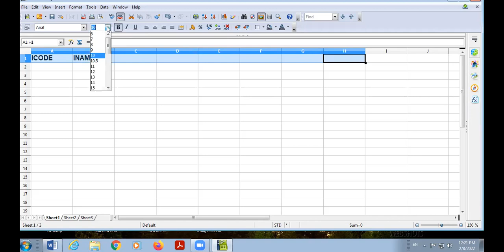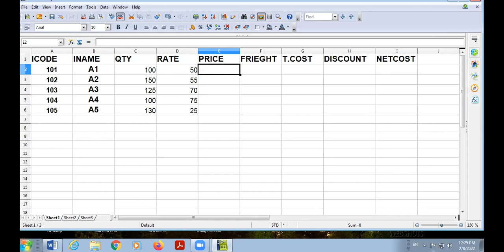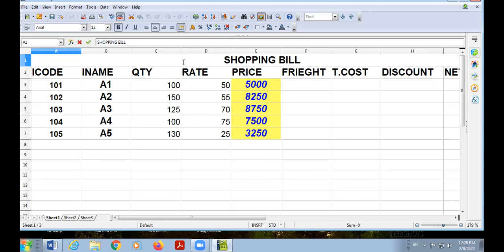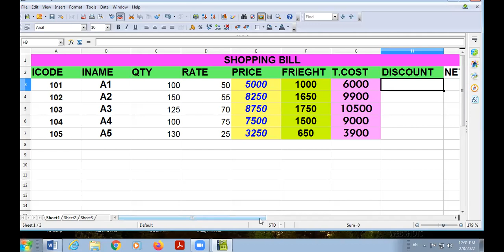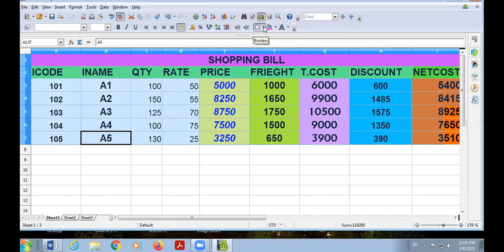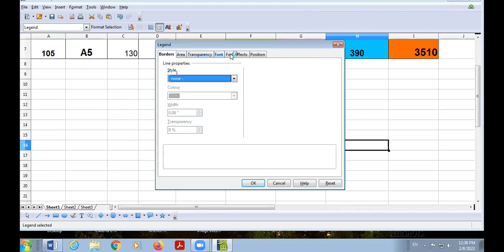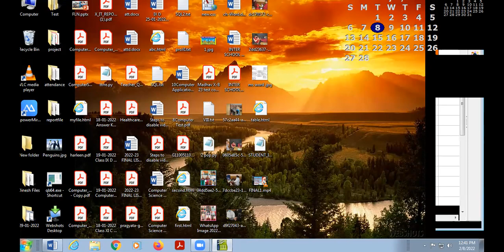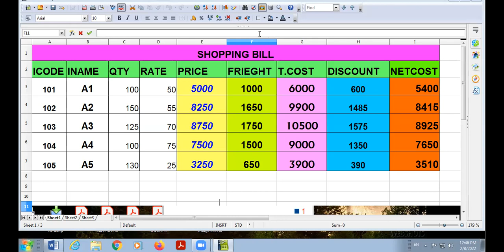08-02-22 IX C COMPUTER LECTURE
PRACTISE OF WORKSHEETS